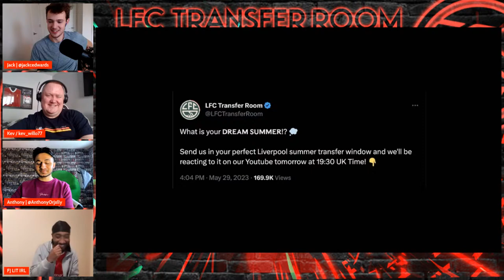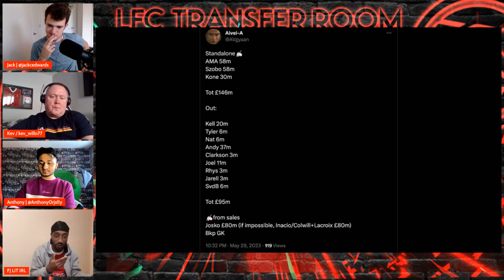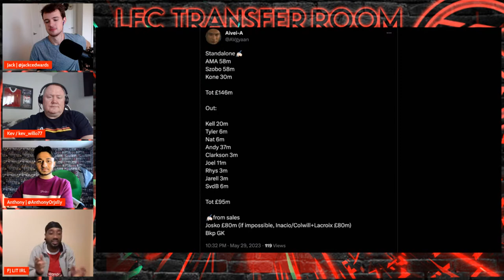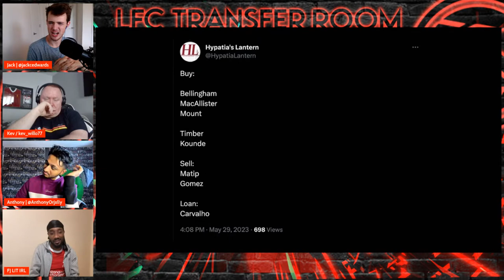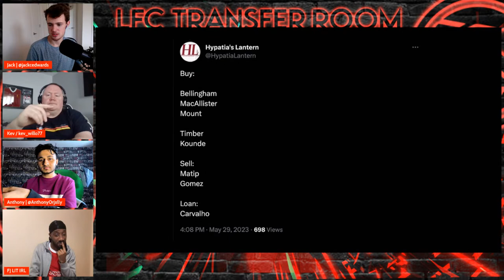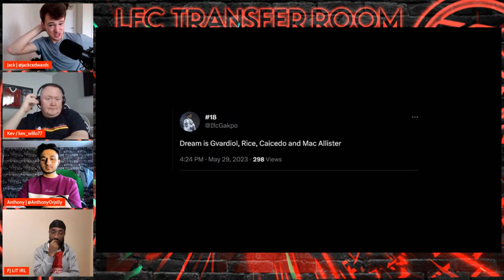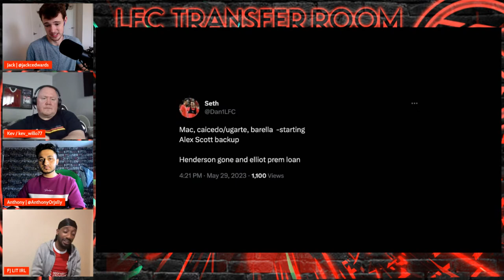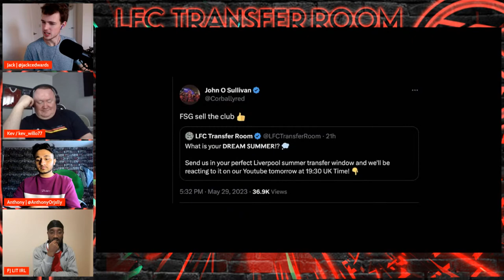REACTING TO LIVERPOOL FANS' DREAM SUMMER TRANSFER WINDOW!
Join us as we look at your guys' dream summer transfer window under our new Sporting Director Jorg Schmadtke!

🎤  LFC Transfer Room Discord Server!